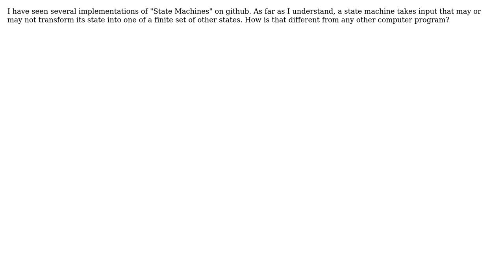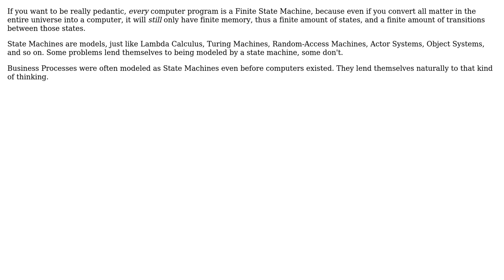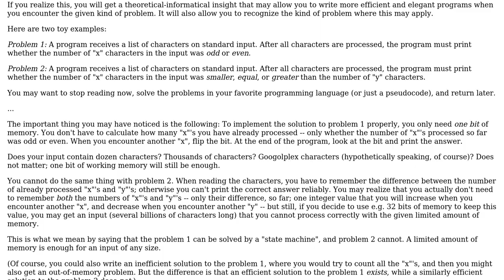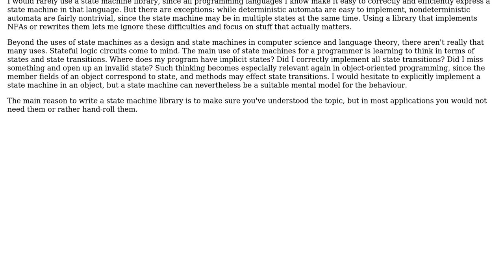Software Engineering: How is a state machine different from any other computer program?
With thanks & praise to God, and with thanks to the many people who have made this project possible! | Content (except music & images) licensed under CC BY-SA | Music | Images & others | With thanks to user Viliam Bur user Jorg W Mittag user Ixrec user gnat user ConditionRacer user amon and the Stack Exchange Network Trademarks are property of their respective owners. You are responsible for your own actions.